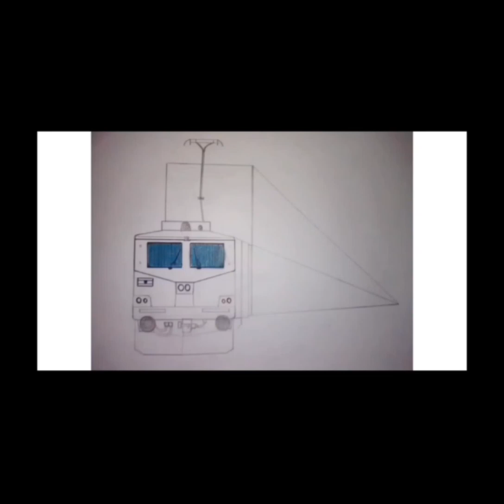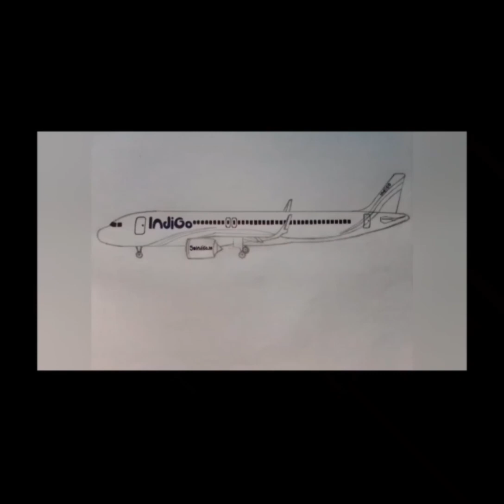The Drawing Of Goods Train (WAG-12) & Indigo Airplane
Goods Train And Indigo Airplane